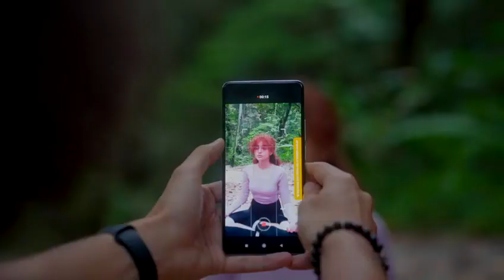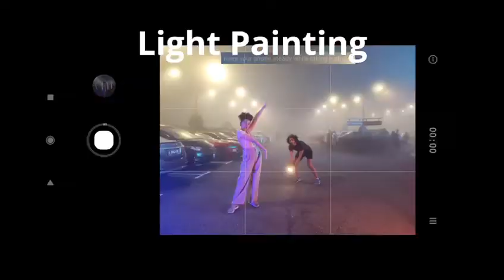!😉😎هتلاقيها مع كل تفصيلة فـ يومك! Xiaomi 11T مزايا كتير هيصعب عليك تعدّها في سلسلة